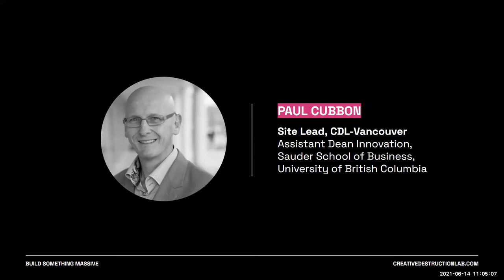Ali Tehrani (Zymeworks) - CDL Health - CDL Super Session 2021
From June 14 to 18, 2021, graduating ventures from the CDL 2020/21 Program Year met for CDL Super Session 2021 to showcase their breakthroughs, finalize early-stage investment and network with top technical and business talent. It was the first time a CDLSuperSession was held virtually.

Participants were briefed by top industry leaders across CDL's specialized streams including:
Ali Tehrani, president and CEO of Zymeworks;
Andrew Thompson, former CEO of Proteus Digital Health;
Sacha Mann, former CEO of Biosys UK Limited and entrepreneur in residence at Novateur Ventures;
Yoshua Bengio, a world-leading expert on deep learning and bestselling author;
Ingmar Posner, who leads the Applied Artificial Intelligence Lab (A2I) at Oxford University;
Roger Melko, associate faculty at the Perimeter Institute, and Canada Research Chair in Computational Quantum Many-Body Physics;
Sarah Applebaum, partner at Pangaea Ventures;
Nathan Kundtz, CEO of Rendered.AI and former CEO and CTO at Kymeta;
Christine Tovee, a consultant at CATx Technology who trained astronauts for NASA’s Neurolab Space Shuttle mission through her research work at MIT’s Man-Vehicle Lab;
Olivier Raybaud 海力维 , co-founder and managing partner of Blue Oceans Partners;
Alison Sunstrum, founder and CEO of CNSRV-X Inc. and venture partner at Builders VC;
Gaëtan Bonhomme, PhD, a partner at Breakthrough Energy and former co-founder and CTO of Kurion;
Joy Romero, vice president of technology and innovation at Canadian Natural Resources Limited;
Ethan Buchman, a co-founder of Cosmos and CEO of Informal Systems;
Carolyn Wilkins, the former senior deputy governor of the Bank of Canada;
Loren Padelford, the founder and general manager at Shopify Plus;
Louis Roy, the CEO of Optel Group LLC.

Creative Destruction Lab (CDL) is a nonprofit organization that delivers an objectives-based program for massively scalable, seed-stage, science- and technology-based companies.

CreativeDestructionLab.com